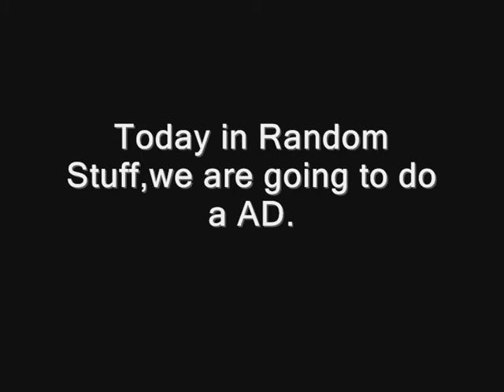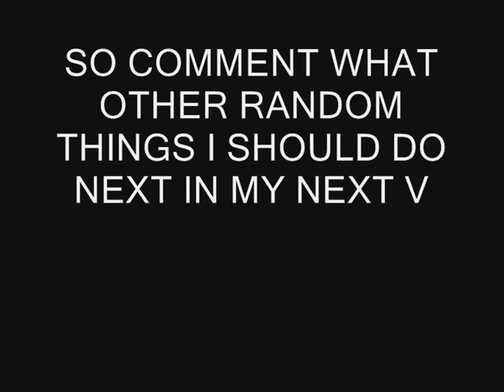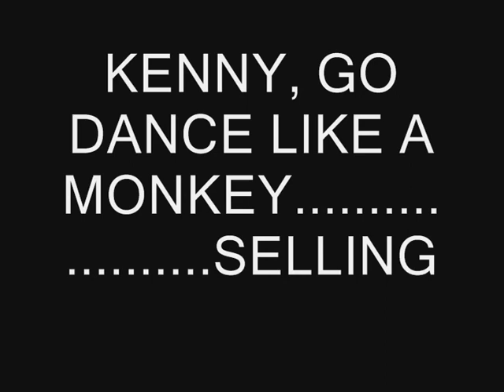Random stuff: ShamPOOHOO!! (fan made)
Before the ShamWOOHOO!!, came out it was a very sucessful product. but, now presenting the ShamPOOHOO!! this product will make you "not" smell for
1 day and 1.5 seconds...hope you like it...oh, even if i know you will say you copyed Ryan Higa's ShamWOOHOO!!, yes i know, but why not make a AD, after they made the ShamWOOHOO!!...=).